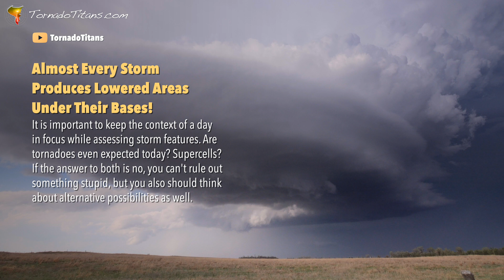Become Storm Savvy: Essential Visual Cues That Show You're Facing a Severe Storm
Dive deep into the world of meteorology with our enlightening video designed for both newcomers and seasoned weather buffs!

VISIT OUR WEB SITE FOR THE LATEST WEATHER AND STORM CHASING NEWS

We'll teach you how to identify severe storms by distinguishing the subtle yet critical visual differences from more benign weather patterns. Learn about the significance of storm size, the impact of wind shear, and the essential visual cues like wall clouds and shelf clouds that indicate a brewing tempest. This video is your ultimate guide to becoming a savvy storm spotter.

In addition to detailed explanations, our video provides practical tips on predicting the potential severity of storms before they strike. Understand the dynamics of storm development and how environmental factors influence storm behavior. By the end of this video, you'll have the knowledge to effectively assess and respond to severe weather threats.

Panasonic GH6
Panasonic 7-14mm
Panasonic X1500
Insta 360 One X2
Insta 360 One X3
Insta 360 One RS 1-inch
SanDisk SD Cards
Pelican Case